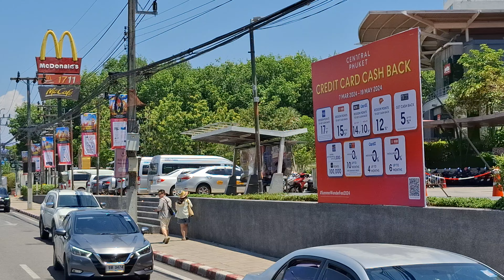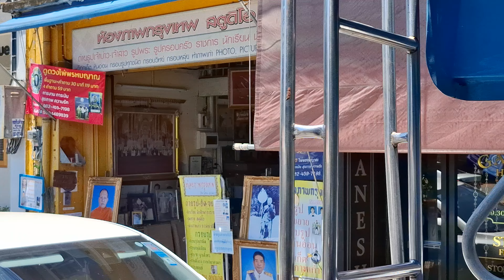Phuket Town, Thailand